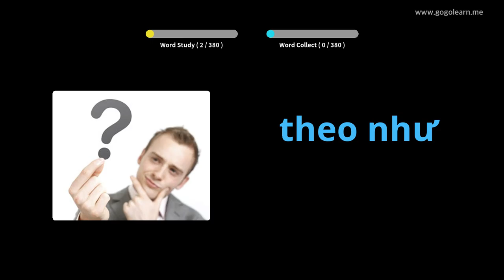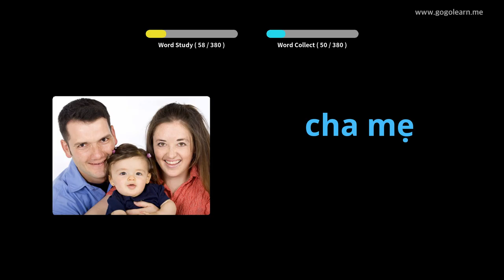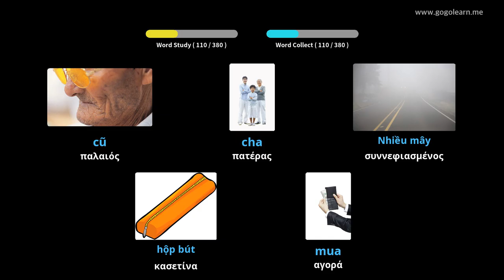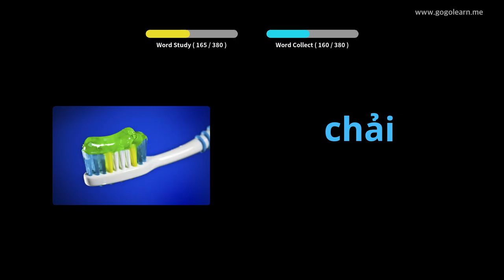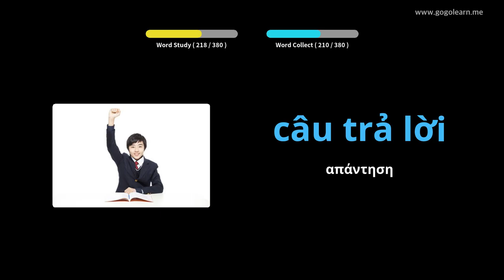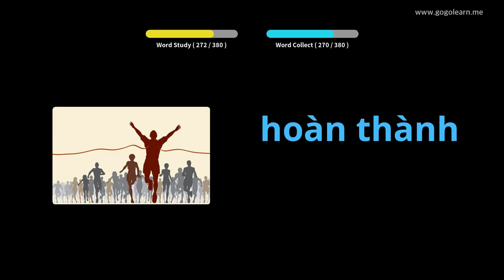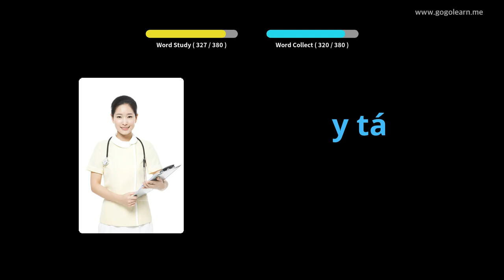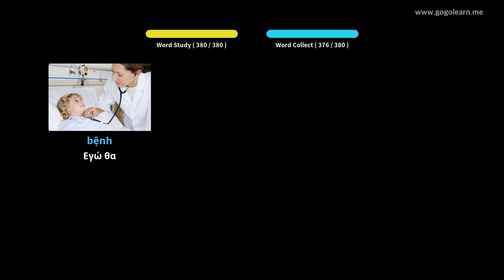Βιετναμέζικα λεξιλόγιο Βασικά παιδιά | Golearn